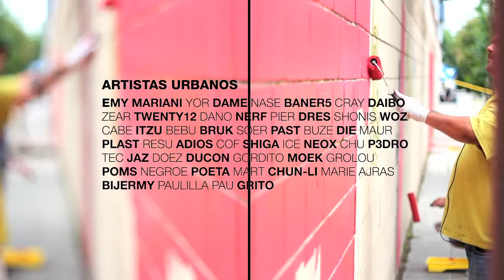Sullair+Cultura l Meeting of Styles 2012 l Artista Urbano "Aryz"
Una mirada de la impactante obra del artista Aryz quien utilizó plataformas para trabajo en altura para acceder con seguridad a su espacio de trabajo. Una vez más, desde Sullair+Cultura, apoyamos este festival ya que estamos convencidos de que hay espacios creativos que merecen nuestro apoyo.